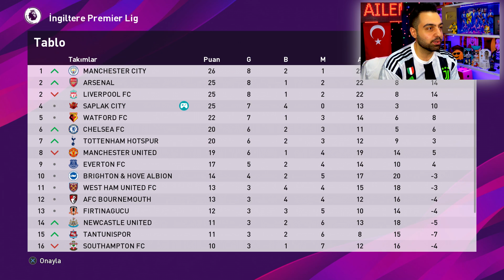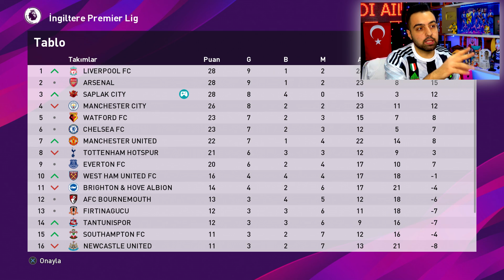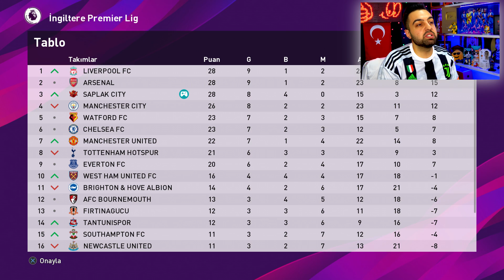RONALDO LU LİVERPOOL İLE LİDERLİK MAÇI ! YILIN İLK FRİKİK GOLÜ ! PES 2020 ANALİG #25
RONALDO LU LİVERPOOL İLE LİDERLİK MAÇI ! YILIN İLK FRİKİK GOLÜ ! PES 2020 ANALİG #25 ... Türk takımımız ile zorlu 2 liderlik maçına çıkıyoruz, yılın ilk frikik golü ...